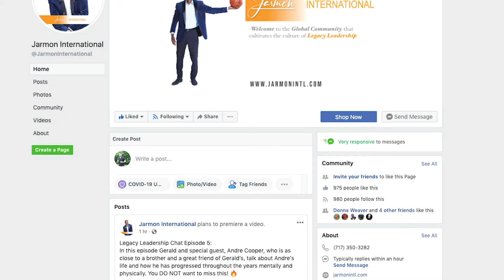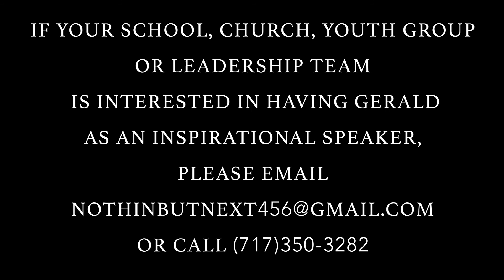Legacy Leadership Chat Episode 14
Gerald continues the tough conversation about the climate in our nation as he openly shares information to enlighten and motivate us to "stay woke" and pursue change. Lets make a conscious effort to join in!